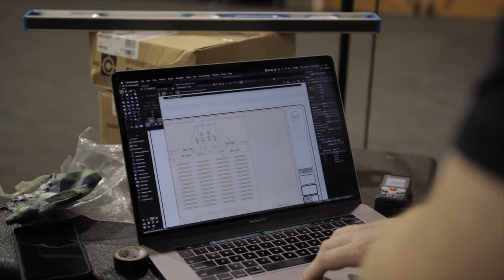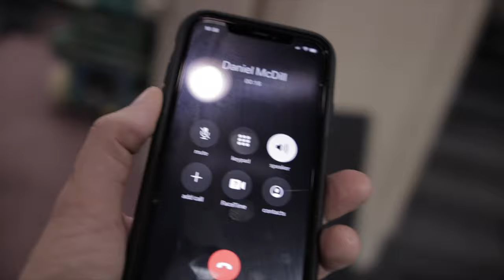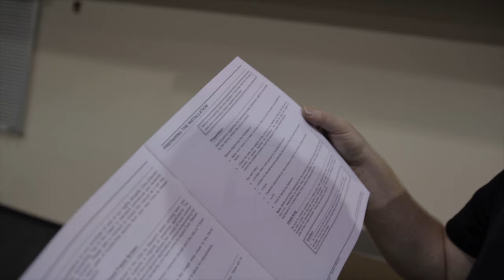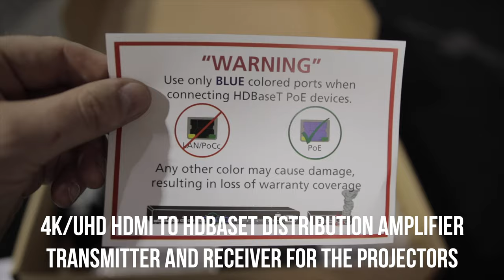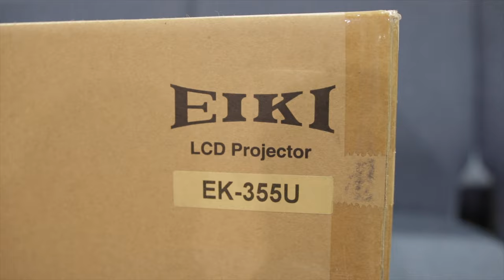We're Getting A New Sound System!!! Church Audio and Video Upgrade (Day 1)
In this video I document the beginning stages of our A/V upgrade. We're getting new speakers and new screens and I'm very excited about it.

CURRENT PEDALBOARD RIG:
○ Line 6 HX Stomp
○ Logsdon HX Stomp Current Doubler
○ Cioks DC7 Power Supply
○ Dunlop Mini Volume Pedal
○ Mono Pedalboard
○ Mono Soft Case
○ Right Angle Midi Cable
○ Headphone Adaptor Cable
○ BOSS Solderless Pedalboard Cable Kit

○ Fender Blues Junior

GUITARS:
○ Taylor 414ce
○ Fender MIM Telecaster
○ Fender Locking Tuners

LIVE GEAR:
○ KZ AS10 In-Ear Monitors
○ KZ ZST (Back Up In-Ears)
○ Everly 30022 Star Pick 12-pack .60mm Orange
○ Shure GLXD16-Z2 Digital Guitar Pedal Wireless System
○ Dunlop Mic Stand Pick Holder
○ Snark Super Snark HZ Clip-On Tuner
○ Elixir Nanoweb Acoustic Strings
○ Ernie Ball Power Slinky Electric Strings
○ Dunlop Trigger Capo

MUST HAVE BOOKS:
○ The Worship Pastor: A Call to Ministry for Worship Leaders and Teams
○ Doxology and Theology: How the Gospel Forms the Worship Leader
○ Christ-Centered Worship
○ True Worshipers
○ Worship Matters: Leading Others to Encounter the Greatness of God

CAMERA GEAR USED:
○ Canon SL2
○ Canon Creative Lens Combo Pack
○ Sigma 18-35mm F 1.8 Art
○ K&F Concept 72mm ND Filter
○ Rode VideoMicro
○ Fovitec - 2-Light 1000W Lighting Kit
○ Blue Yeti Nano USB Microphone
○ Joby GorillaPod 3K tripod